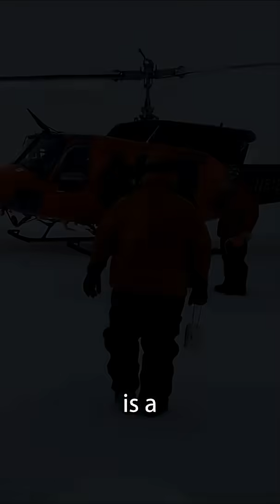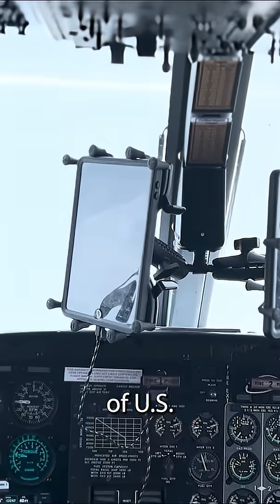Operating in the Arctic 🧊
In the Arctic, everything is a challenge. But Dave Whelihan of Lincoln Laboratory is up for the challenge — specifically to engineer sensing technologies capable of surviving in this desolate, harsh environment where ice floes (sheets) are always on the move. Leveraging the infrastructure set up by the U.S. Navy to conduct operational readiness exercises in the Arctic region as part of Operation Ice Camp, Whelihan has been testing prototype sensor nodes designed to monitor changes in sea ice. Understanding these changes is critical to protecting U.S. economic and strategic interests, given the more than 1,000 miles of Arctic coastline in Alaska.

MIT Lincoln Laboratory, founded in 1951, applies advanced technology to problems of national security. Research and development activities focus on long-term technology development as well as rapid system prototyping and demonstration. The Laboratory works with industry to transition new concepts and technology for system development and deployment.